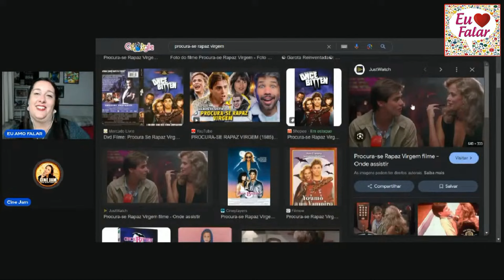🤨 ANÁLISE- Trailer de "SONIC 3" - "Batman vs Superman" com Jim Carrey???